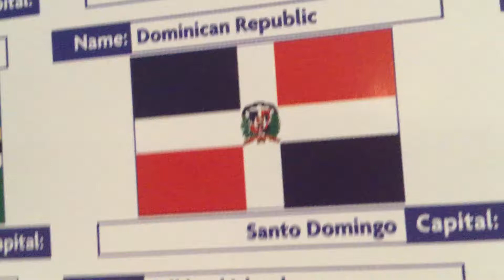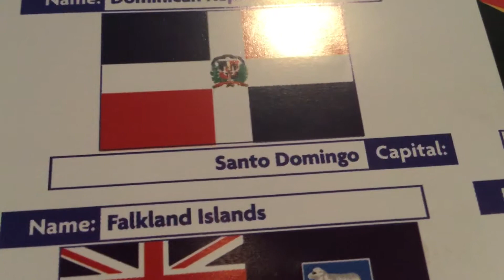Dominican Republic 🇩🇴 / República Dominicana 🌴 / ¡Quisqueyanos Valientes!